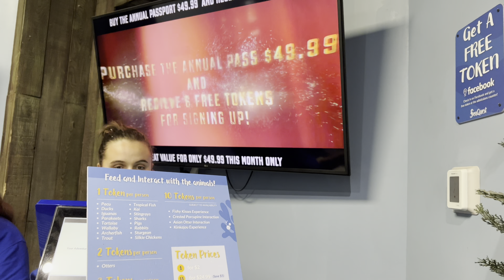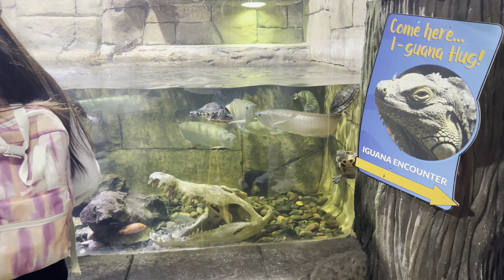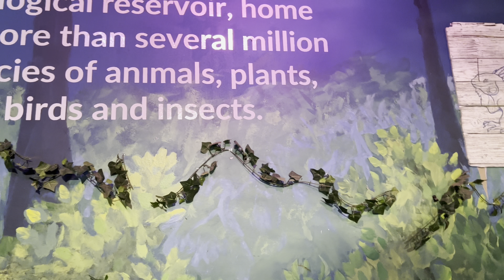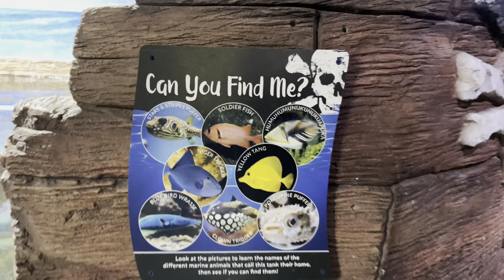SeaQuest Roseville Minnesota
Come have fun and enjoy our adventure walking through the SeaQuest in Roseville Minnesota. This aquarium is filled with tons of different fish and reptiles where you can feed and pet them.